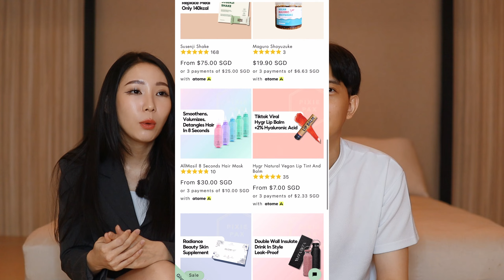Hello! A short introduction video about us!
Just a short introduction video about us. It was meant to be proper... but it's not really very proper so anyway, hello it's nice to see you here!